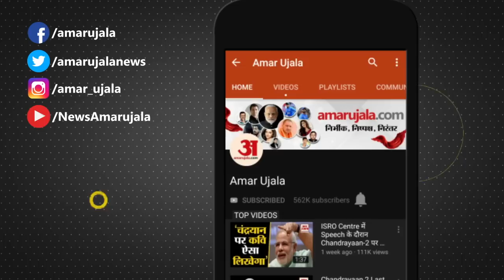Bihar Assembly By Election: बिहार में 3 सीटों पर उपचुनाव, दांव पर Mahagathbandhan-BJP की प्रतिष्ठा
बिहार में महागठबंधन की सरकार है. अभी कल ही कई विपक्षी नेताओं से मिलकर उन्हें एकजुट करके नीतीश कुमार आए है. वहीं बिहार में विधानसभा की तीन सीटों कुढ़नी, गोपालगंज और मोकामा में उपचुनाव होने हैं. चुनाव आयोग द्वारा अब तक भले ही चुनाव की तिथि घोषित नहीं की गई हो, लेकिन इन तीन सीटों को लेकर राजनीति गर्म है.